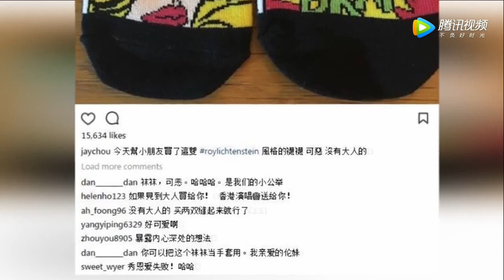周杰伦给孩子买可爱袜袜 还吐槽：可恶没有大人的